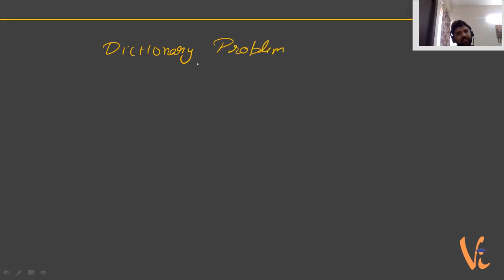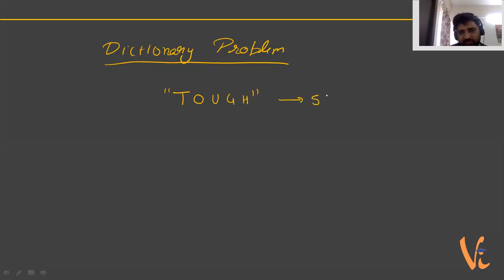Permutation & combination lecture 3- Gap Method, Dictionary Problem, clubbing method.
This series include Gap method, beggar method, clubbing method, Dictionary method, distribution of alike objects, keeping things seprate, dearrangement, arrangement of objects, selection of objects, inclusion exclusion principle, IIT-Jee level, Cbse board, cbse, JEE level.